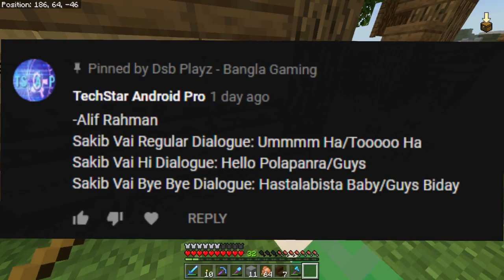Auto Carrot and Potato Farm | Survival Let's Play in Bangla | Episode 59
PC Spec
Radeon Vega Graphics Card
Used Software
Bandicam
Filmora Go
Picsart

Youtube - Oh you are already in youtube